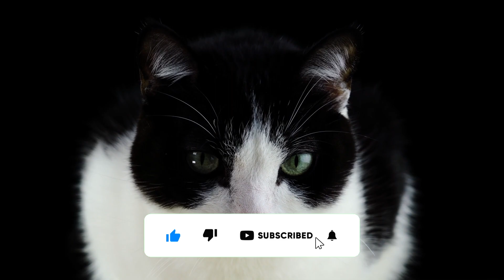Purr-fect Playtime: Feline Fun in the Sun! | Kitten Comedy Club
Welcome, cat enthusiasts, to a sun-soaked adventure in "Purr-fect Playtime"! Join us as we dive into a world of feline fun and frolic under the warmth of the sun. This video is a celebration of play, joy, and the boundless energy of our charming cats as they engage in playful escapades, bringing a splash of sunshine into your day!

🌞 Playtime Extravaganza Highlights:

Sunny Zoomies: Watch as our cats embrace the sunshine with bursts of energy, showcasing their playful agility.
Laid-back Lounging: Experience the art of sunbathing as our furry friends find the purr-fect spots to soak up the rays.
Toy-tastic Adventures: Join the excitement as our cats explore a world of toys, turning playtime into a sun-kissed adventure.
Chirpy Chases: Marvel at the playful chases and adorable antics that unfold in the warm glow of the sun.
Why You'll Love It:
"Purr-fect Playtime" is more than just a video; it's an invitation to bask in the joy and vitality of our cats as they revel in the sunshine. Whether you're a dedicated cat lover or seeking a mood boost, this video promises to infuse your day with the infectious happiness of our sun-loving feline friends.

Share Your Sunlit Moments:
Which cat stole the show with their sunny charm? Share your favorite sunlit moments and join the conversation in the comments below! Your engagement adds to the warmth of our cat-loving community.

Thank you for being a part of our sunlit cat-loving journey! Get ready for a day filled with "Purr-fect Playtime: Feline Fun in the Sun!" 🌞🐾✨